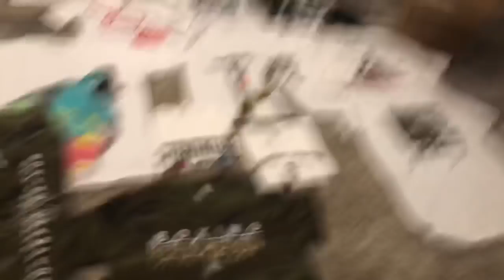Lets play a game and the winner gets a free shirt